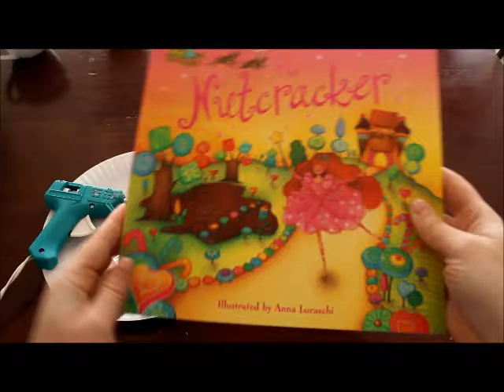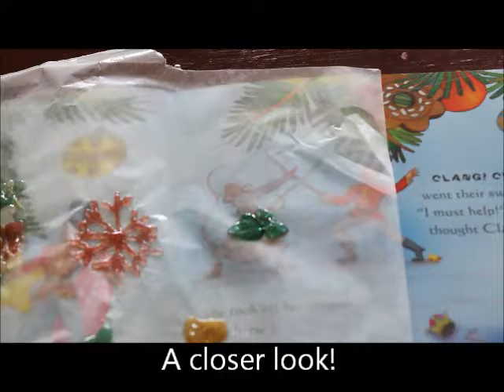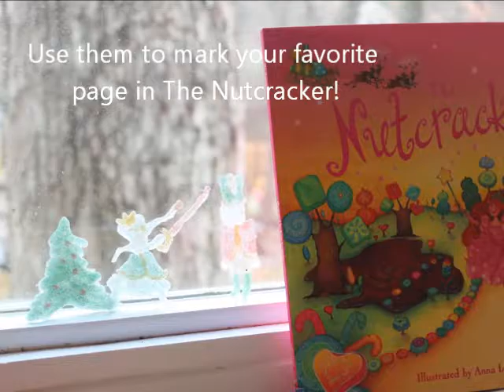DIY Nutcracker Book Marks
Make your own adorable nutcracker book marks using a glue gun!
R4086.myubam.com For this book and books like it!